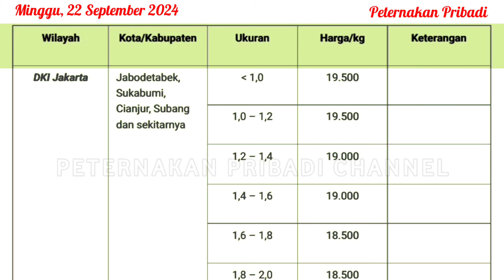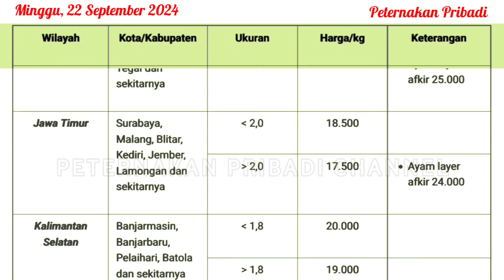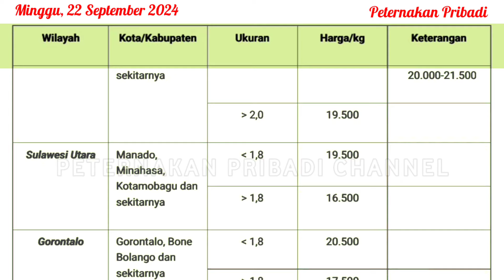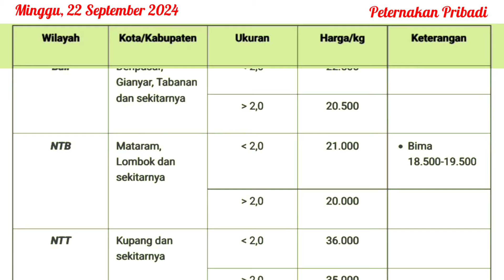UPDATE HARGA AYAM BROILER HARI INI, MINGGU 22 SEPTEMBER 2024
Referensi harga ayam broiler hari ini, Minggu 22 September 2024